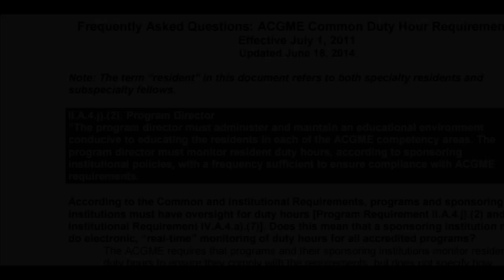To Err is Human: Medical Errors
AAEM Young Physicians Section video about the medical errors in emergency medicine

Created and narrated by Dr. Matthew Zuckerman for the AAEM YPS Rules of the Road book.